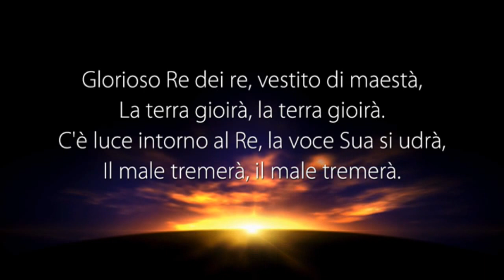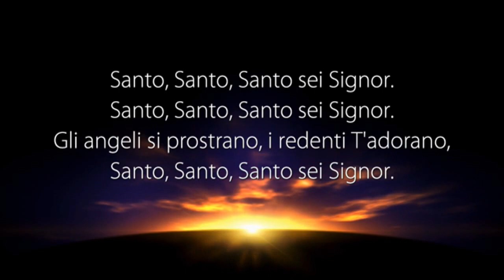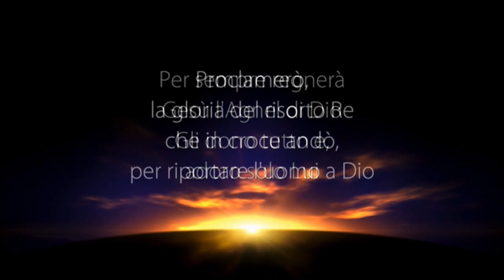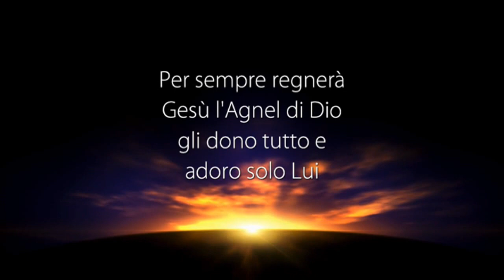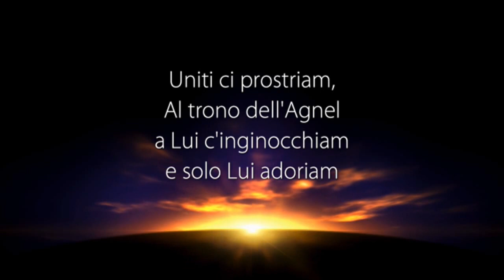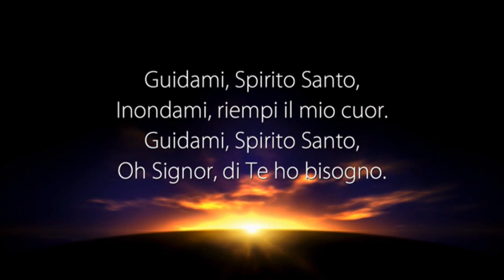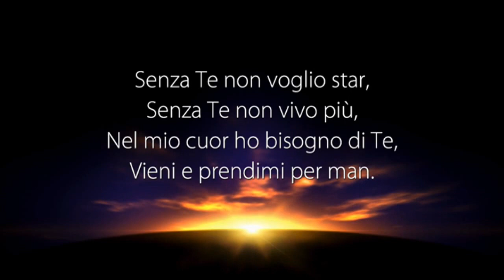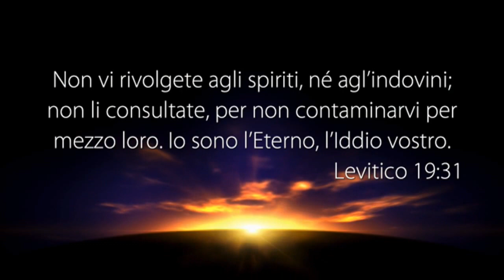La Voce del Pastore del 25/10/2016 - CORRADO MAGGIA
Pastore: Cataldo Petrone - Corrado Maggia